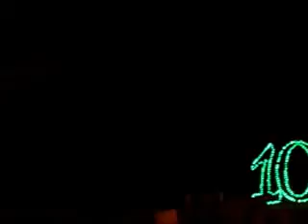Retiring My Camera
My vlog is about me going on awesome adventures. I started vlogging in 2015 when I was 21 years old. I uploaded my earlier vlogs on FaceBook and now I upload it on YouTube.

I also go to college and my aunt influenced me to vlog about my adventures in college.

I start as a community college student and my goal is to go to Texas A&M University Commerce, then to Virginia Tech, then to UCLA and maybe to Penn State.

The camera I use is a Kodak M1033 HD

When I'm not vlogging with it, my backup camera is my cell phone, iPhone 4

If you want to write to me, here's my address so you can send me fan mail.

I hope my vlogs are awesome.